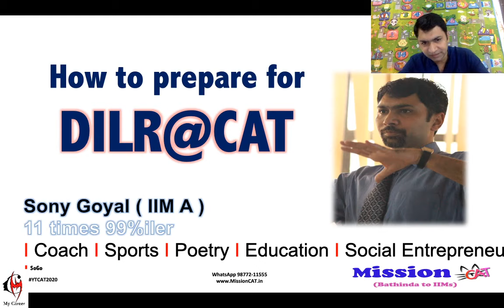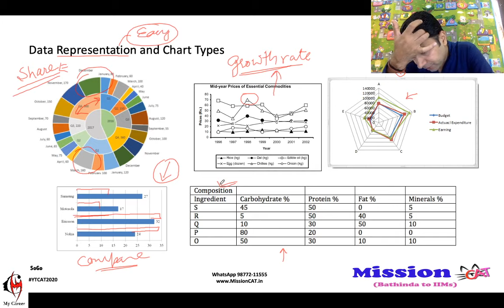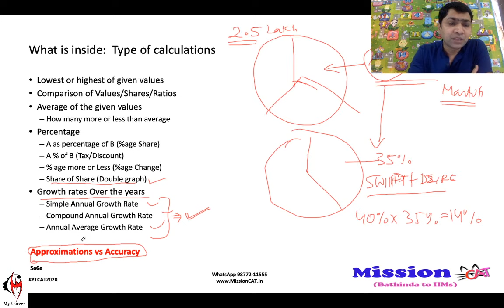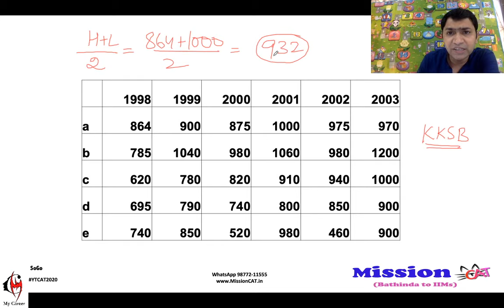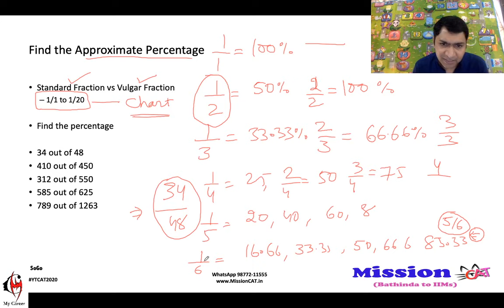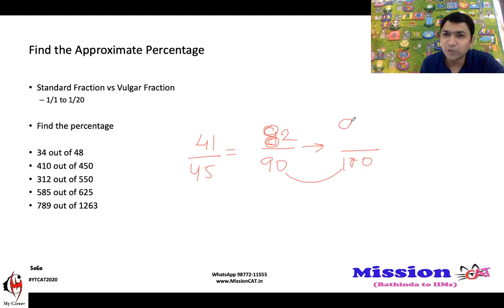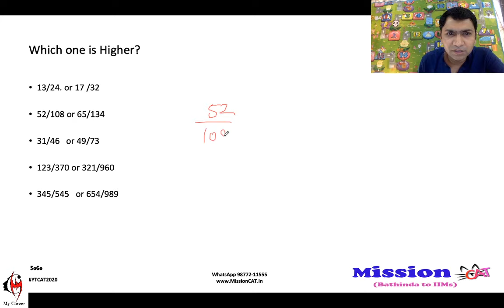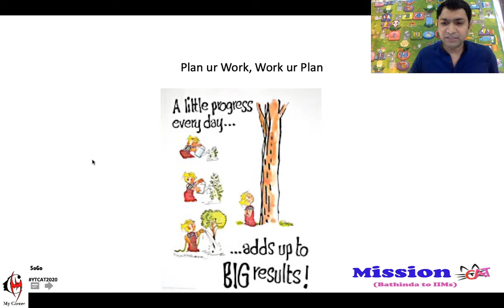DI Lecture-1 | Basic Calculations ( Average & Percentage based DI) I DILR I CAT I SoGo (IIM A)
About Video :
This video helps students to master the basic Calculations in Data Interpretation.
Sony Sir with his unique techniques makes calculations fun and enjoyable.
It is very important to learn basic Calculations before starting with Data Interpretation for CAT, XAT, IIFT, SNAP, CMAT, SSB, SSC BANKING EXAMS etc.

Free Practice Test on App
Test Code for this Class: MDI600CT / Basic Calcuations

Batch Code : YTCAT